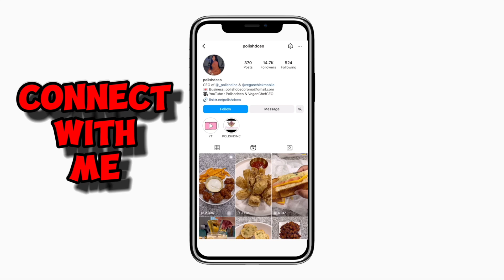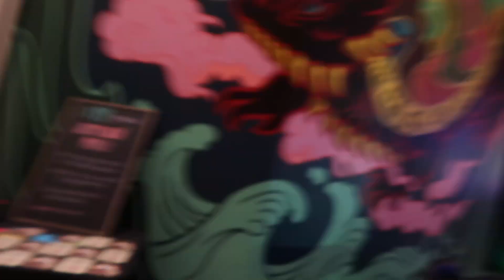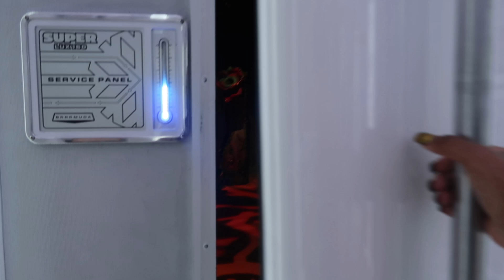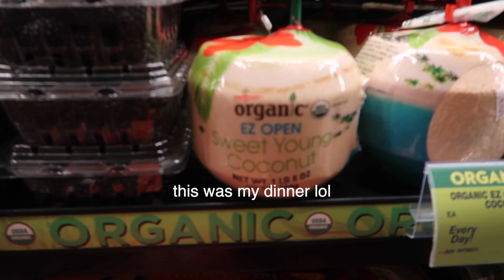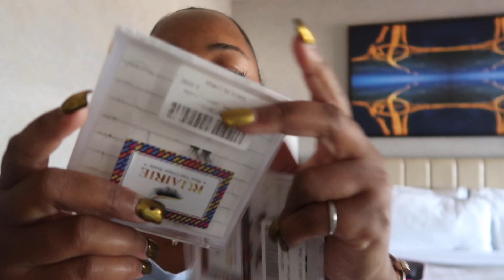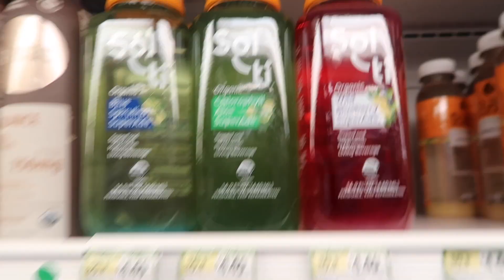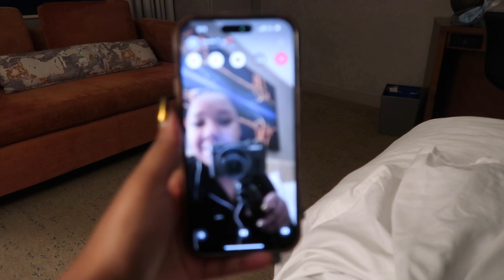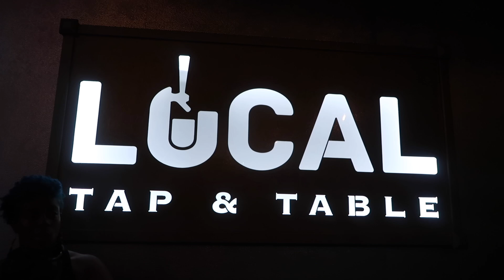It’s getting crazy!! + Illusion museum + Run it up Dallas + MORE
My brand Instagram: @_polishdinc

My camera